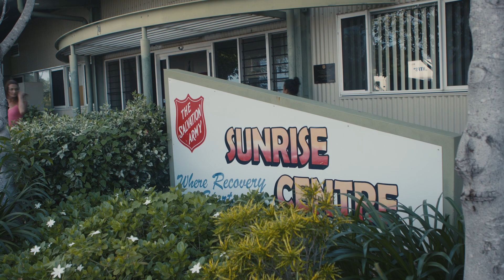Lisa's story of recovery at The Salvation Army Sunrise Centre in Darwin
Lisa had battled with addiction for years and received a wake-up call when she landed herself in prison at the age of 52.

She applied for bail so that she could start the recovery program at our Sunrise Centre in Darwin. As Lisa learned about the Salvos, she felt more connected with our work.

Lisa is currently studying Cert IV in Community Service and is looking forward to a brighter future.